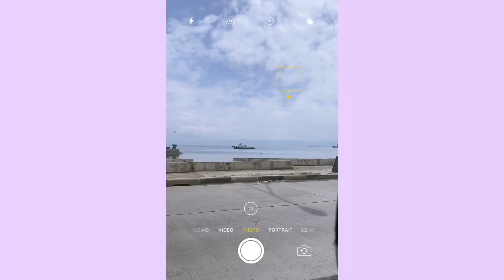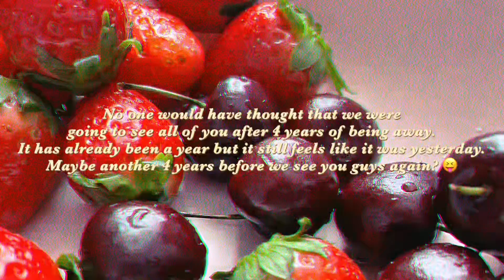vlog | Philippines | archive '22 pt.1🍓 doesn't feel like it's been a year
♡ hi!!
Let's pretend I did not procrastinate on making this video and that I've always meant to post this on it's 1st year anniv.

We had to fly out less than a week of getting the tickets 'cause we wanted to be there as soon as we can.
Felt like surprise was a better idea than letting them know but we weren't so secretive about it and said some spoilers while we video called them.

Philippine vlog, lifestyle YouTube, fam